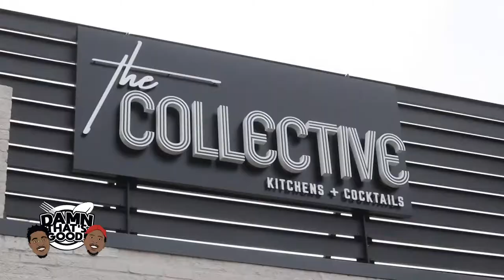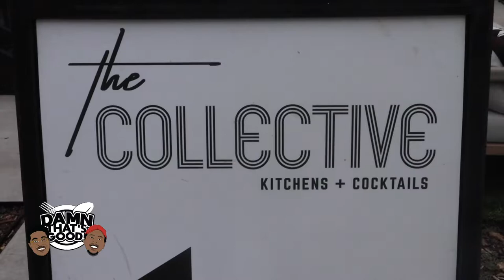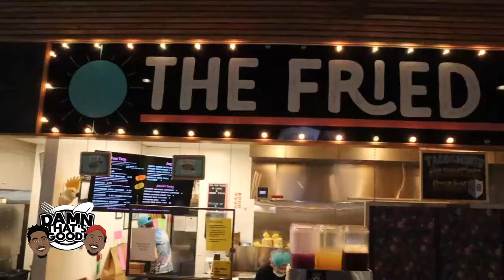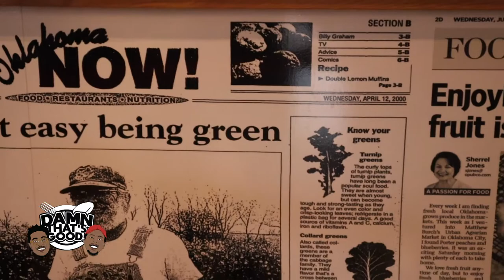S1 Ep.7 Taco Tuesday!: The Fried Taco @ The Collective.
WHAT'S  SMACKIN' FOODIES!! Today on our another episode of Taco Tuesday! We're visiting "The Fried Taco" located @ 308 NW 10th St, Oklahoma City, OK 73103.

Come chill with us, vibe with us and remember "Eat Good, Stay Hungry"